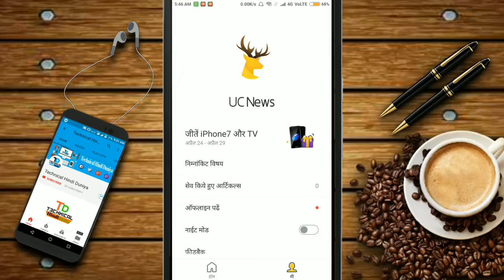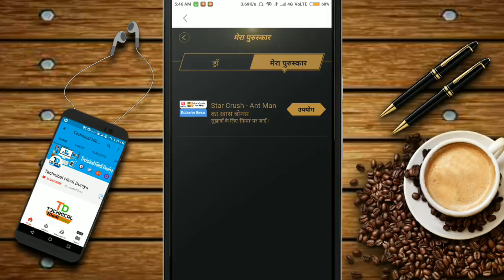Uc News का बड़ा धमाका 24 से 29 April तक जीतें iPhone और LED Tv और Paytm Cash